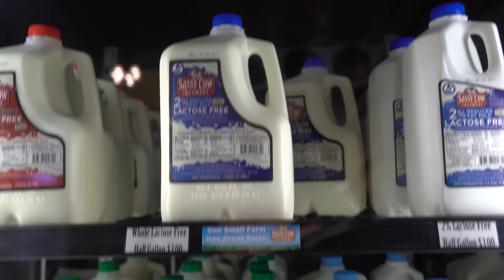We Shut Down 7 Frat Parties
We go to The University of Wisconsin-Madison to review the school and let you know if you should go there. During the process we prank fraternities by dressing up as the IFC in order to shut down their parties. We also check out the Wisco vs. Iowa football game, the Kollege Klub, their campus and more.